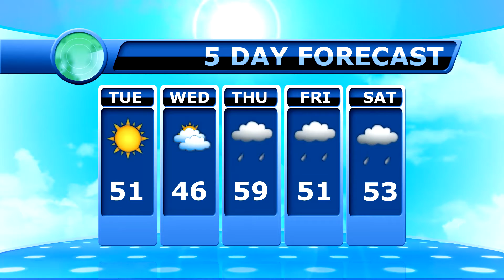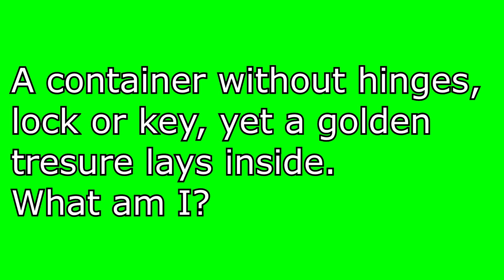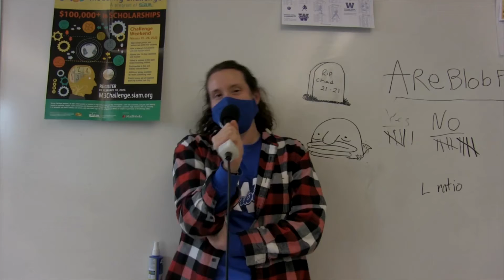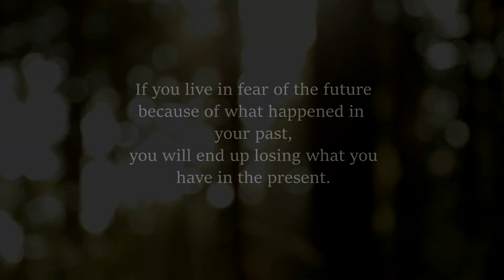December 14, 2021